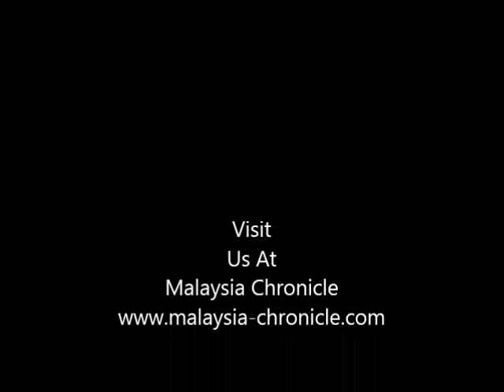PKR to win 19 state, 11 parliamentary seats in S'gor